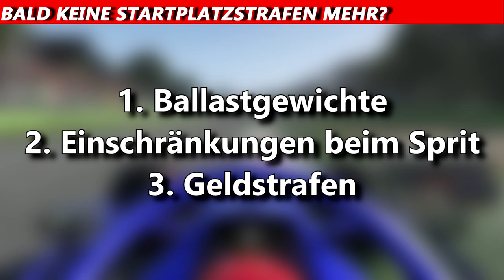Startplatzstrafen-Alternativen? | F1 News | Maik's F1 Channel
2020 oder vielleicht auch erst 2021 könnte es möglicherweise zu einer Alternative zu den Startplatzstrafen kommen, da die F1-Verantwortlichen mittlerweile eingesehen haben, dass das so nicht weitergehen kann. Im Raum stehen 3 Vorschläge. Ballastgewichte, Einschränkungen beim Sprit oder auch Geldstrafen, welche 2021 wegen der Budgetobergrenze besonders teuer werden können..